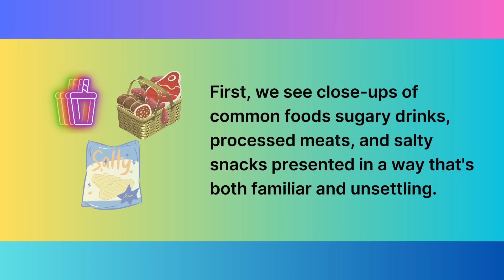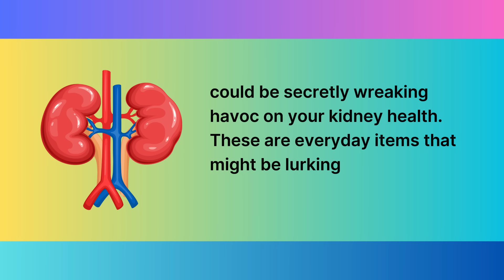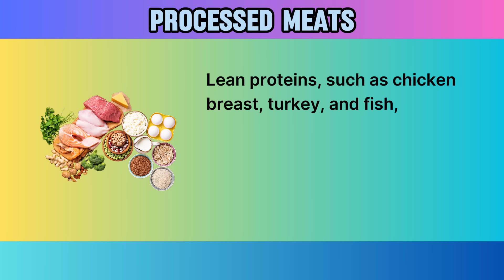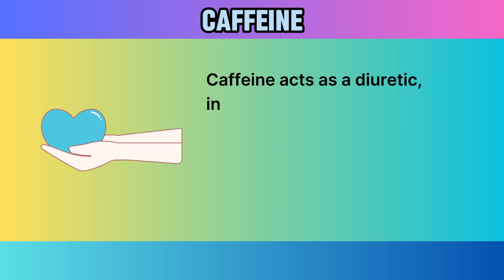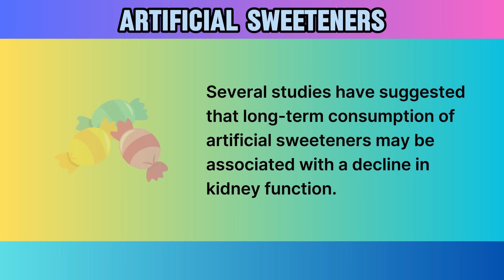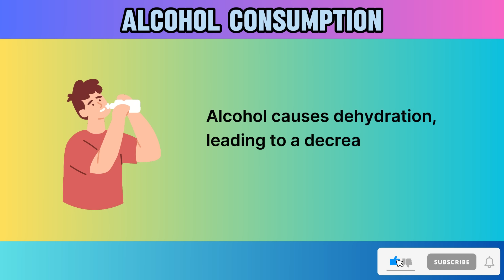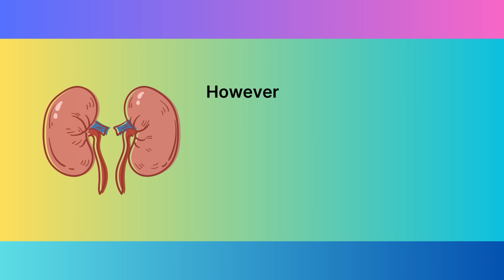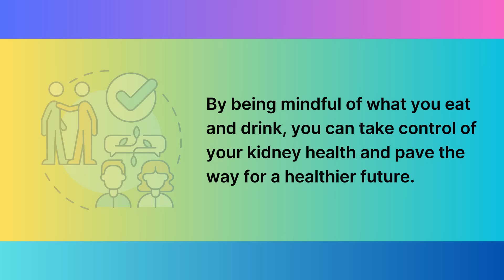These 10 Dangerous Foods Destroying Kidney That You are Eating Daily- Daily Eating Habit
🚨 Are you unknowingly harming your kidneys every day? 🚨

In our latest video, "These 10 Dangerous Foods Destroying Kidney That You Are Eating Daily," we unveil the everyday foods that could be silently damaging your kidneys. Kidney health is vital for your body's detoxification and waste elimination processes, but certain foods can put these essential organs at risk. From hidden sugars to excessive proteins, we break down the top 10 culprits you need to watch out for.

🔍 What You'll Learn:

The top 10 foods that are harmful to your kidneys and why.
How these foods affect your kidney health and overall well-being.
Practical tips on how to modify your diet for better kidney health.
Alternatives to these dangerous foods to ensure your kidneys stay healthy.
Whether you're looking to improve your kidney health or just curious about how your diet impacts your body, this video is a must-watch. Don't wait until it's too late to start taking care of your kidneys!